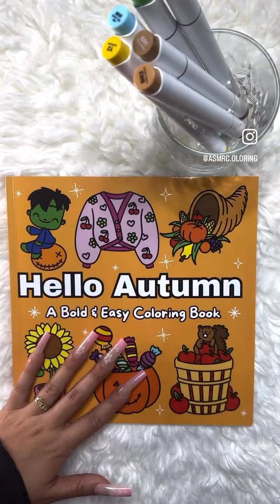Drawing video❤️simple drawing//latest video